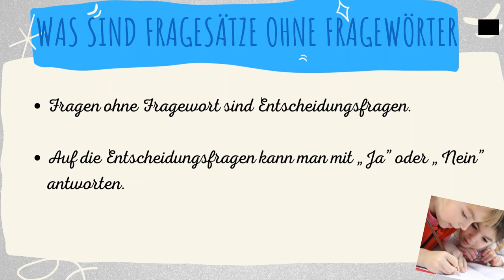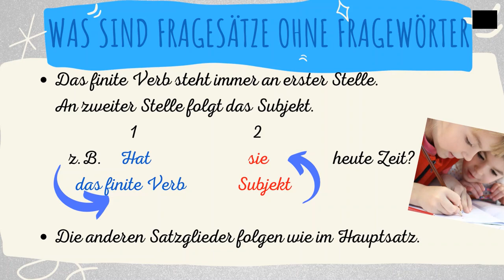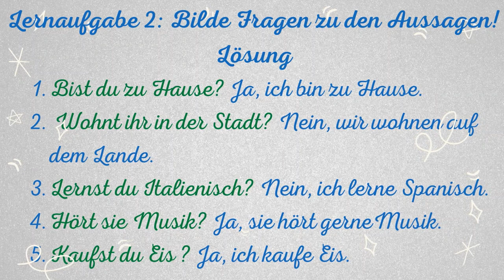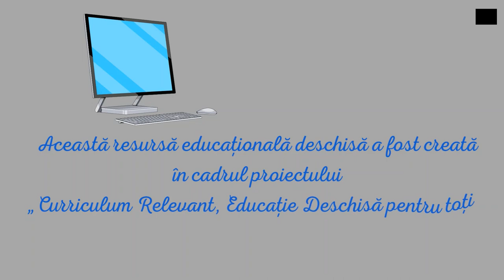Ja - Nein fragen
Resursa educațională deschisă exersează competența de identificare, aplicare și exersare a modalității de alcătuire a unui enunț interogativ fără adverb interogativ în contexte de comunicare uzuală. La enunțul interogativ alcătuit fără adverb interogativ se poate răspunde folosind „ja” sau „nein”.
Realizarea sarcinilor de învățare de către elevi presupune:
Prezentarea și explicarea sensului enunțurilor interogative fără cuvânt/ adverb interogativ;
Completarea corectă a formelor verbale, utlizând forma afirmativă sau negativă;
Alcătuirea de enunțuri interogative în funcție de răspunsul ghidat, deja prezentat;
Identificarea și utilizarea corectă a poziției verbului într-un enunț interogativ alcătuit fără cuvânt/ adverb interogativ.
Slide-urile 4-6 prezintă și explicit modalitatea de utilizare a enunțurilor interogative fără pronume interogativ și ce este cel mai important – poziția  verbului într-un asemenea enunț, respectiv prima poziție în enunțul interogativ.
Sarcina de învățare nr. 1: Ergänze die richtige Verbform und antworte „+” oder „-”!/ Completează corect forma verbală și răspunde pozitiv sau negativ! – Pe baza informațiilor prezentate în slide-urile 4-6 și a îndeplinirii corecte a sarcinii de lucru anterioare, elevii identifică sensul enunțului interogativ, utilizând forma verbală corectă. Resursa cuprinde și rezolvarea sarcinii de lucru.
Sarcina de învățare  nr. 2: Bilde Fragen zu den Aussagen!/ Alcătuiește întrebări la următoarele răspunsuri!– Pe baza informațiilor prezentate în slide-urile 4-6, și a îndeplinirii corecte a sarcinii de lucru anterioare, elevii identifică enunțul interogativ, corespunzător răspunsului prezentat. Resursa cuprinde și rezolvarea sarcinii de lucru.
Rezultate așteptate ale utilizării resursei de către elevi recunoașterea și utilizarea în contexte concise și clare a modalității de alcătuire a unui enunț interogativ, precum și utilizarea corectă a poziției verbului în enunțuri interogative care se formează sau nu cu un adverb interogativ.
Conceptul-cheie pe care se structurează resursa deschisă este flexibilizarea sarcinilor de lucru care poate conduce la creșterea relevanței intervențiilor elevului atât în grupul de lucru,  în relația cu profesorul/ interlocutorul, cât și în mediul socio-lingvistic unde poate aplica achizițiile dobândite/aprofundate.

Autor: Luminita Stoian